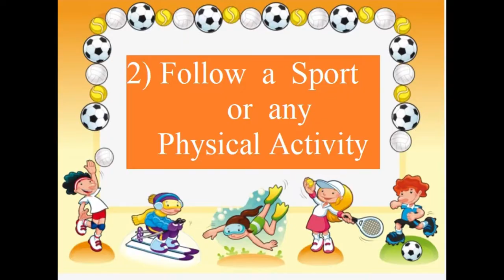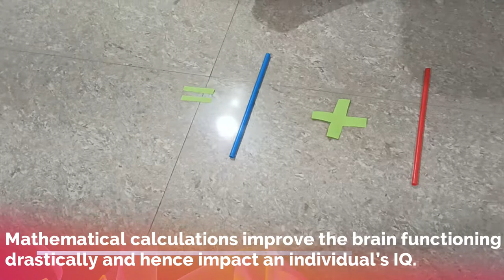5 Ways you can Improve/Boost IQ(Intelligence Quotient) for Kids Holistically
5 Ways you can Improve/Boost IQ(Intelligence Quotient) for Kids Holistically

1) 1. Learn to Play an Instrument

Learning to play a musical instrument is a great brain activity that boosts IQ levels directly by improving the mathematical and spatial reasoning skills. It has been scientifically proven with MRI scans that playing an instrument boosts brain functioning. Take time out each week and let your child learn an instrument like guitar, mini-keyboard, a drum or a tabla… the list is unending and you can take cue from your little boy or girl’s interests.

2. Follow a Sport

Physical activity while playing any sport increases brain activity with the release of endorphins and endorphins boost our brain’s function and output. Encourage your child to take up a sport and engage with him so he can follow through.

3. Mathematical Calculations

Mathematical calculations improve the brain functioning drastically and hence impact an individual’s IQ. You can engage 10 minutes every day with your kid and ask them randomly 2+2=, 9-3=, and so on… increase the level as per their age. Get them to learn mathematical skills like ABACUS, Vedic Maths, in their pre-teens as the academic pressure is less in these years.

4. Deep Breathing

Deep breathing is one of the greatest brain hacks and has been revered since ancient times in India. Deep breathing is the core of meditation and helps clear thoughts thereby lending more clarity to an individual by releasing stress and increasing the power to concentrate. As per a recent study conducted in Harvard Medical School, a brain scan proved thickening of all four quarters of the brain after 8 weeks of continuous meditation. Therefore, take 10-15 minutes each day with your kids, early morning or before going off to sleep, practice belly breathing and see the difference in their performance.

5. Brain Games

I have shown some brain games in the video.

List of brain games are:

1) Sudoko
2) Blocks
3) Puzzles
4) Maze
5) Memory
etc.,

5 Ways you can Improve/Boost IQ(Intelligence Quotient) for Kids Holistically

My channel is for kids with lot of learning activities and experiments
Teach with a Fun - Hand and Feet Hopscotch Game for Preschoolers
Vegetables Challenge for Kids - Finding Vegetables Name by Closing Eyes
How you ever tried making 3D Glasses at Home? - Experience 3D in home at no cost that actually works
Colour Changing Chemical Reaction Experiment - Cabbage Chemistry
Dancing Coins - Spinning Magnetic Coins Experiment

5 Ways you can Improve/Boost IQ(Intelligence Quotient) for Kids Holistically